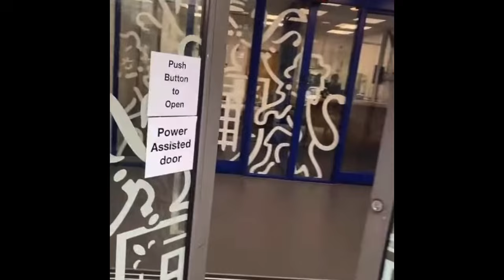Police trying to learn Or is it to late ?